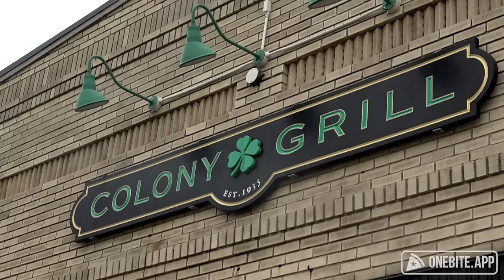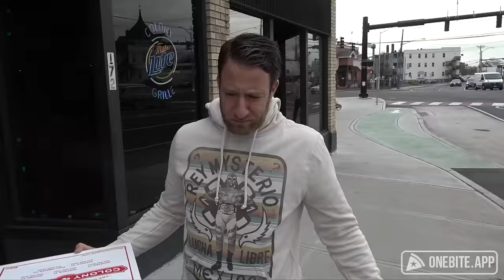Barstool Pizza Review - Colony Grill (Bonus Hot Oil Pizza Review)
One of the most requested pizza joints in America finally gets the One Bite Review. Bonus Hot Oil Pizza review.